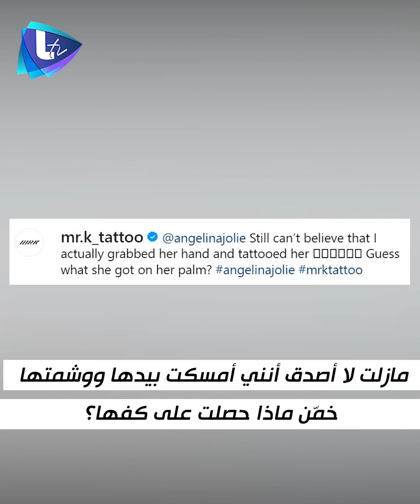حركة غير أخـ ـلاقية ووشم جديد من أنجلينا جولي إلى براد بيت